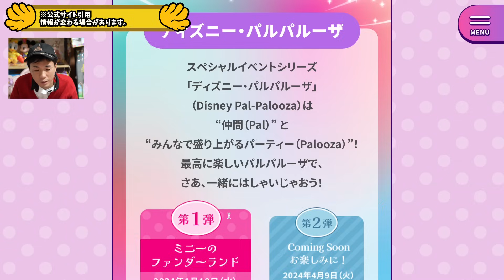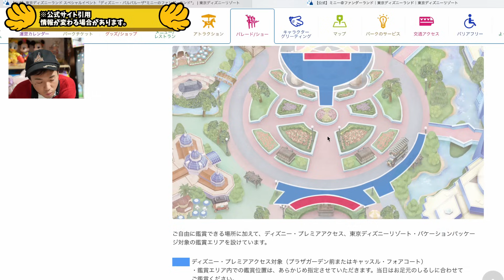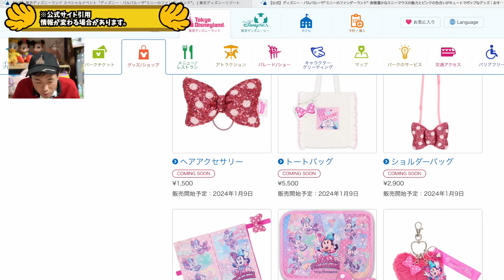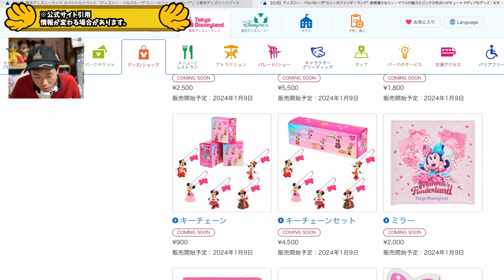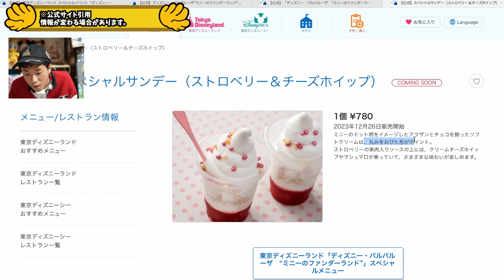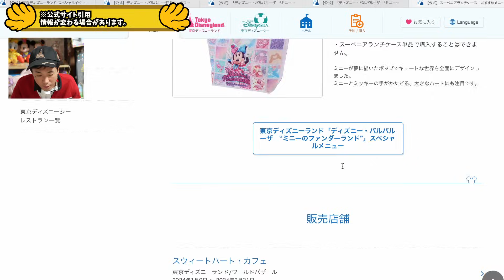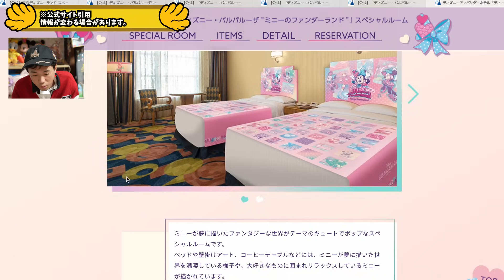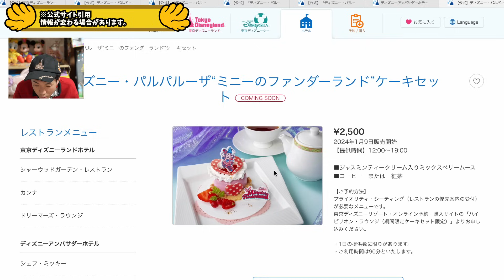【2024年01月10日スタート！】ディズニー・パルパルーザ第一期！ ミニーのファンタジーランドのスペシャルグッズ、メニューやホテル情報など詳しく解説！／東京ディズニーリゾート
2023年12月23日(土)に実施する、クリスマスイベント会！
今年は地方公演のみ
【宮城県仙台市のBASE GARDEN】で
レクリエーションが取れるゲームや景品有りのビンゴ大会
質問トーク、思い出の残るように1グループに1枚チェキ付き！
1部と2部でのテーマを変えて
クリスマスらしいファンミーティングを開催いたします。
ーーーーーーーーーーーーーーーー
00:00 オープニング
00:30 ミニーのファンタジーランドとは？
01:54 エンターテイメントとデコレーション
04:58 スペシャルグッズ
08:58 スペシャルメニュー
13:51 ディズニーホテルとバケーションパッケージ
18:33 エンディング
🎄12月に行く予定の方にお勧めの動画🎄

企業案件でお世話になってるKlookさん
パリ、アメリカ、上海のディズニーパークチケットや
香港ディズニー3大ホテルなどKlooKさんの対象商品を
2023年12月31日まで！
上限有り5%オフで購入できます！

12月09日20時
12月16日20時
12月25日20時(用事の為振替)
12月31日23時30分 一緒に年越し！
12月18日(月)21時
11月30日(木)年内最後の予定！